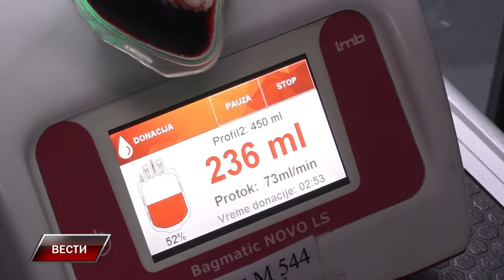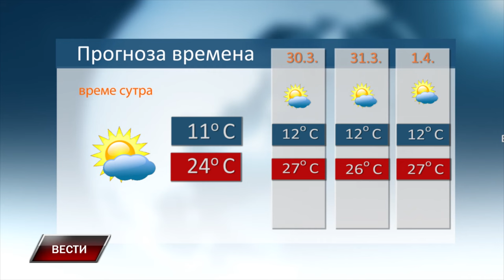Vesti 28 3 2024 2